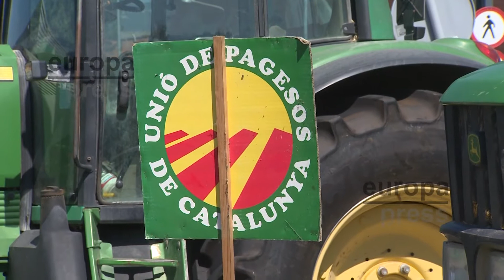Un centenar de payeses se concentran para exigir precios justos para los productores de leche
Un centenar de personas convocadas por Unió de Pagesos se ha reunido este martes al mediodía delante del Mercadona de Vic para reclamar "precios justos para los productores de leche" que, según han afirmado, llevan años en una "situación límite".